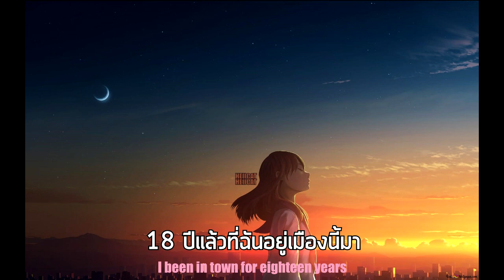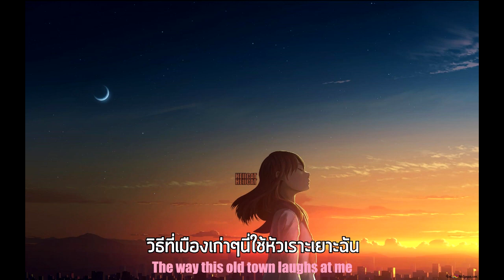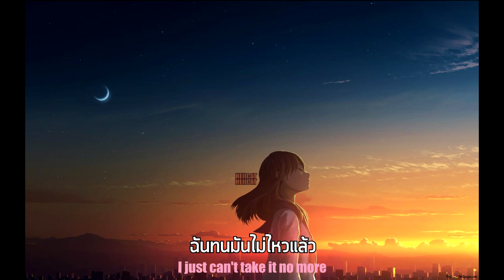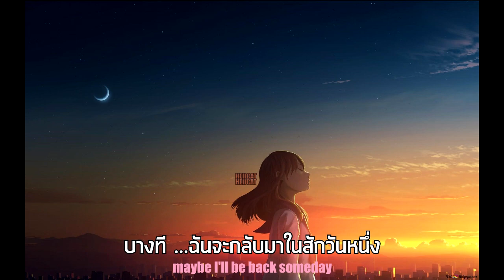แปลไทย Dum Dum Girls - Baby don't go